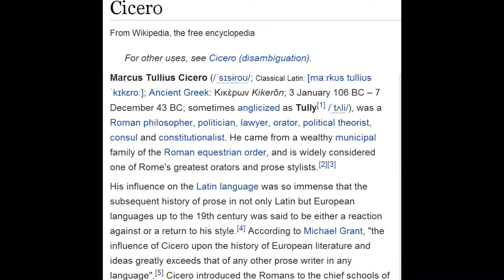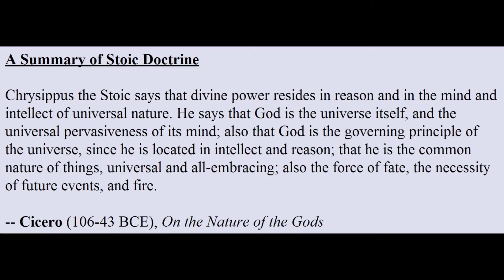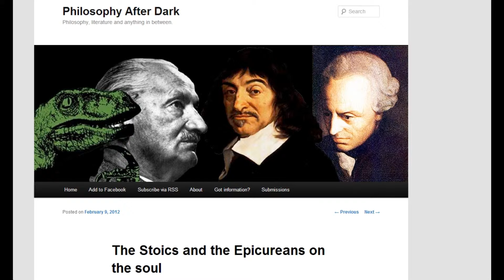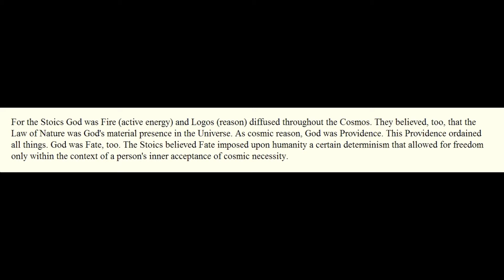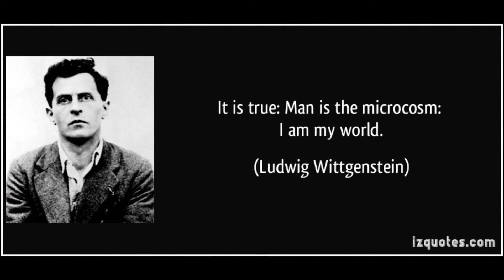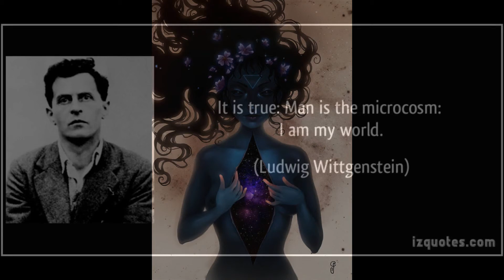The Apostle Paul Casting Down Imaginations 18